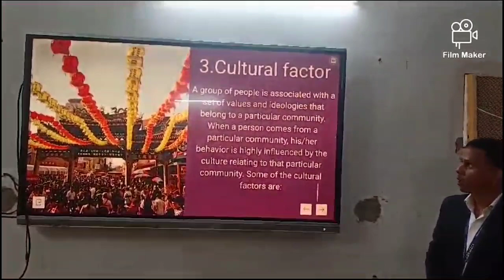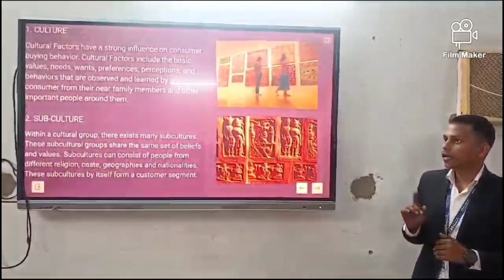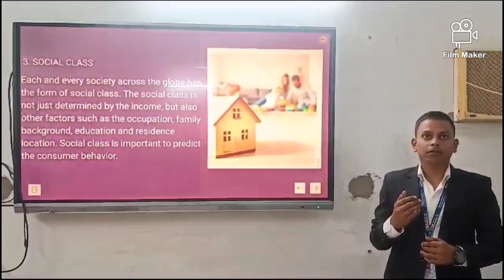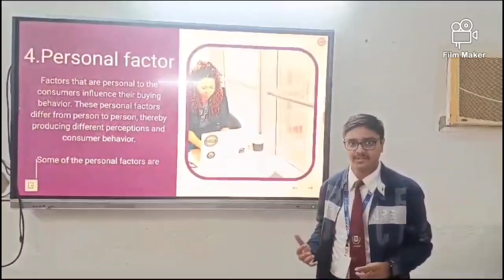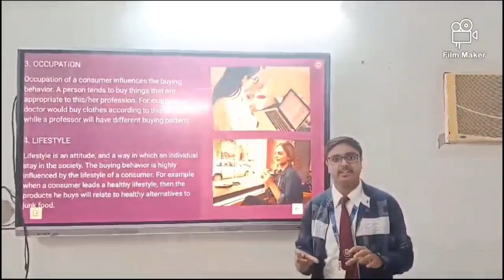Factors Influencing Consumers' Behaviour. BBA- 3rd Semester.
PowerPoint Presentation on Factors Influencing Consumers' Behaviour.